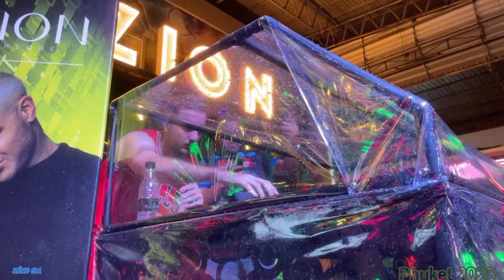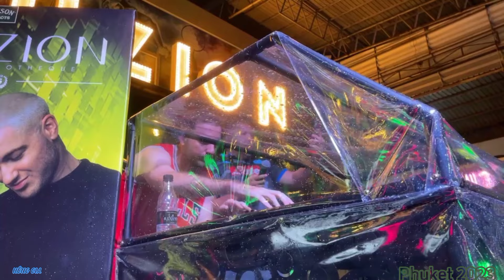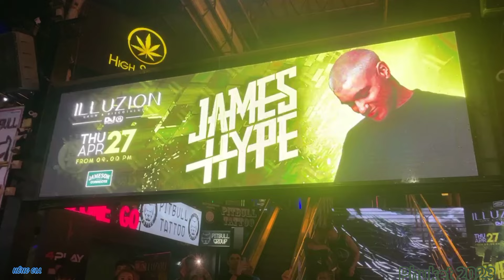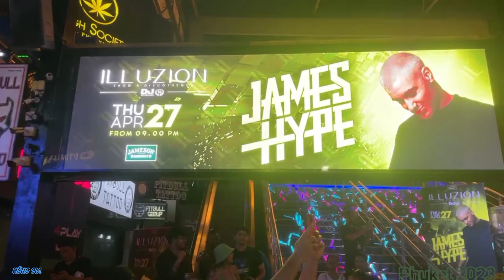Phuket nightlife | SONGKRAN 2023 Bangla Road | Water Festival Phuket Thailand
Phuket nightlife | SONGKRAN 2023 Bangla Road | Water Festival Phuket Thailand ( patong beach)
Beautiful girl
Songkran is a traditional festival celebrated in Thailand and some other Southeast Asian countries. The festival marks the Thai New Year and is celebrated with great enthusiasm and zeal. The festival falls in mid-April every year, and in 2023,

Your support will help me continue to create more videos like this.
0:00 festival songkran Phuket
2:00 bangla road nightlife 2023
4:00 dance songkran
10:00 bangla road walk
15:00 phuket nightlife 2023